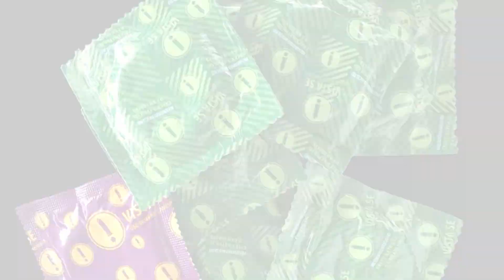Campanha de vacinação contra o HPV vai até 28 de Setembro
A vacinação é gratuita e devem se vacinar mais de 20 milhões de crianças e adolescentes, de ambos os sexos.